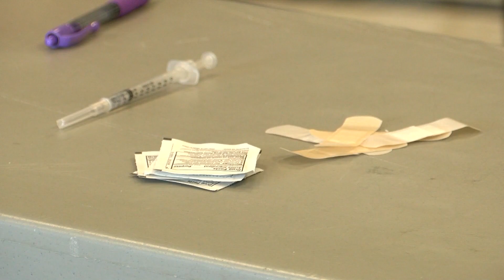Local, national health officials urge eligible students, teachers to get COVID-19 vaccine before sch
The Virginia Department of Education says students 12 and up should roll up their sleeves for the vaccine.